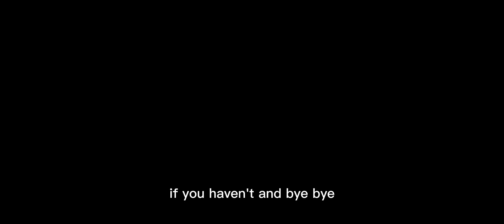Too Bad at COD | COD Gameplay #4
•Call of Duty Hardpoint & Kill Confirmed

-Credits
• Edited By: Me
•Thumbnail By: @justamir5

•FOV: 80

•Texture Pack
NONE

Axl#9285

~Exported In: 1080p 60FPS~

Tags (johnyt10
I played in a Minecraft SMP, or survival multiplayer server similar to SMP Earth, Dream SMP, or Lifesteal SMP (lifesteal smp season 3). Survival Minecraft content inspired by Tommyinnut, Dream, Technoblade, Clownpierce, Rekrap2, Grian, and other Minecraft content creators. This is a whitelisted smp server.

In this minecraft video, I Ended a Minecraft SMP in 4.37 Seconds. I did this on a copy of the Dream SMP, and it was super intense. The Dream SMP features creators such as Dream, GeorgeNotFound, Tommyinnit, Sapnap, Punz, Purpled, and more. This server also contains people like Dream (also known as Dreamwastaken or DreamTeam) and Tommyinnit (also known as Tommy). This is similar to Parrot or ParrotX2 on the school SMP series where he started a war or ended a war or when Spoke Created 1000+ Iron Golems to Kill 1 Player in Survival Minecraft. This is also similar to how Spoke Broke 38 rules on this Minecraft SMP, or when he created an Illegal Minecraft Farm or an Illegal Minecraft Vault.) This is also similar to the Demise SMP, with  creators such as InfamousJJ, Hot Chocolate, Only_A_Squid, PixelMaksis, and more like how InfamousJJ became the richest player on the most brutal minecraft smp, or when he attacked his enemy or got revenge on the most brutal Minecraft Smp. Also, this is like how Carvs, or therealcarvs, did his ravagers trap; titled  "I Killed a Stacked Player With 117 Ravagers..."

Call of Duty Mobile is a shooting game published by Activision and it was released on 2019. It is at it's tenth season update with a bunch of cool things.

The game includes a Multiplayer section (Team Deathmatch, Kill Confirmed, 3v3 Gunfight, Rapid Fire, Ground War, etc), a Battle Royale section (Multiple Maps with first person and third person), a Zombies section, a Ranked Matches section (Multiplayer mode or Battle Royale) and a Tournament section.

This game includes characters such as Soap, Ghost, Captain Price, Gaz, etc.